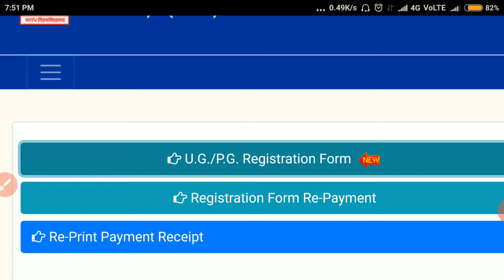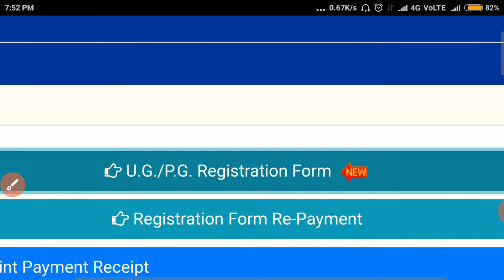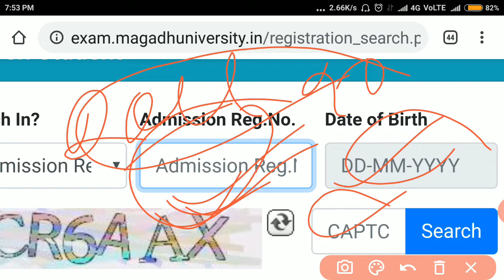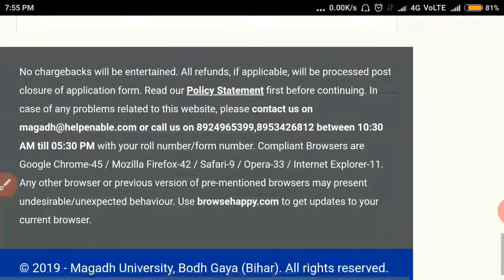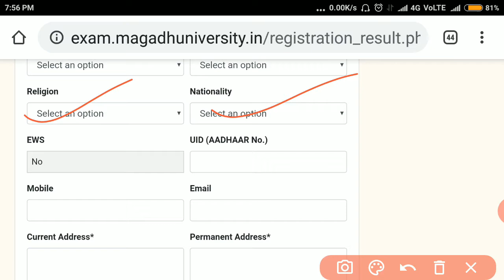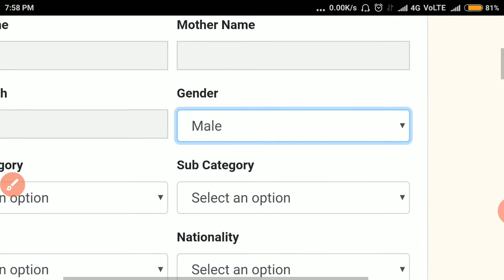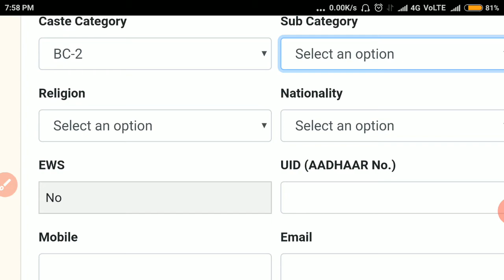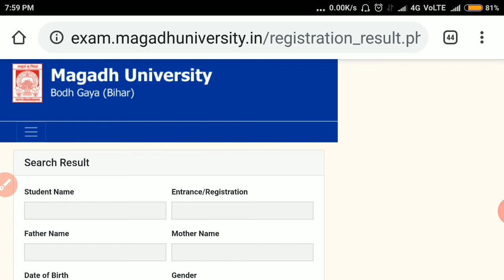MAGDH UNIVERSITY II UG/PG REGISTRATION FORM FILLING कैसे करेंl FULL DETAILS INFORMATION